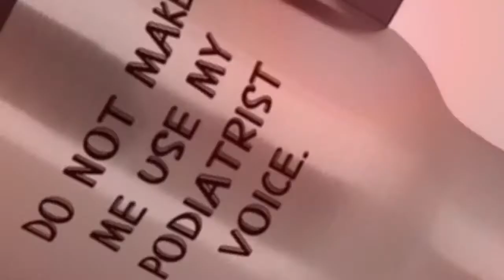Do Not Make Me Use My Podiatrist Voice. Podiatrist Travel Mug, Perfect Podiatrist Gifts, Travel M...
Aside from it being stylish, this {Dad} Travel Mug is a thoughtful gift as it is affordable. This travel mug makes for a thoughtful gift, with some people getting extra creative by putting tea bags, candy, and sometimes chocolate bars inside the mug. Such extra effort is sweet! The materials that are used to make this Podiatrist travel mug are the best qualities available. Our dedication to excellence means we don't leave any stone unturned in our quest to give you the best mugs. Dishwasher These mugs can neither crack nor lose their prints after several wash. So, Wash on! Product Features - {Dad} Travel Mug is stylish, can hold 14 oz worth of liquid and come with an easy-to-grip handle. It is sturdy and durable, with tapered bottom that can fit perfectly in a cup holder. It also has slanted drinking surface, making it easy to drink drink whatever content you've got in it. - It is made from stainless steel, which makes it durable but unfortunately unsafe for microwave. The THICK double wall of the mug keeps the drink either very hot or cold, for a long time. - The printing is made from top quality sublimation inks so do not wash off easily. They last very long. - The lid is safe for dishwashers and are shatter resistant. - Note: These products have not been officially endorsed as being safe for dishwashers, but we have carried out hundreds of tests which prove they are safe for dishwashers. The official recommendation is through hand wash.